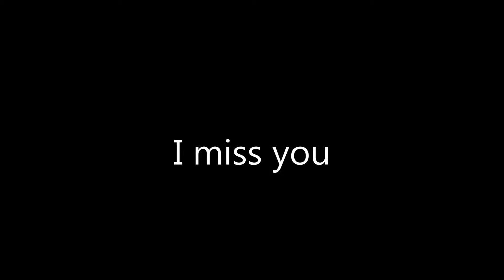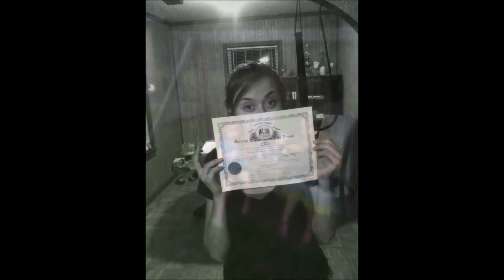em and mike